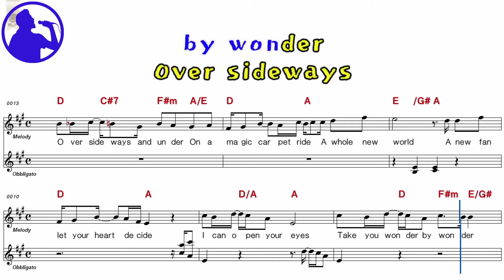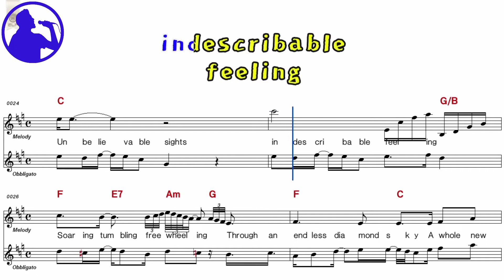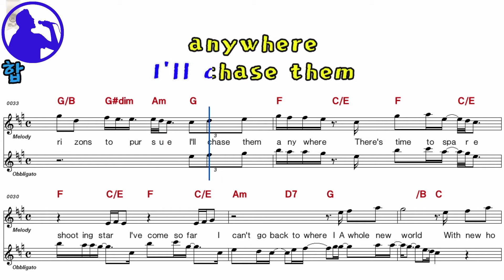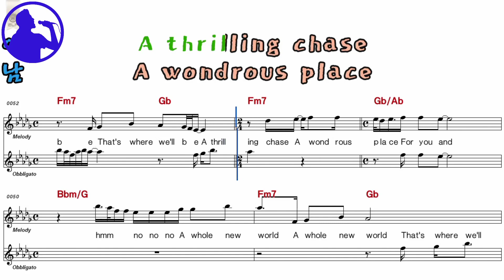ZAYN,Zhavia~-A whole new world karaoke version sheet music for players, chorus added(Ye karaoke)